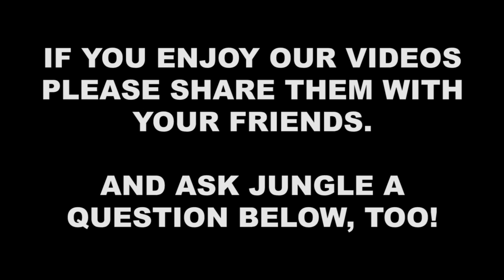How To Have Sex With Fruit - Ask Jungle Recon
Action Figure Therapy's Jungle Recon answers a fan question about what the best fruit to have sex with is.

Action Figure Therapy's Jungle Recon answers fan questions above love, romance, fast women, fast cars, drinking, drugs, mustache maintenance, hand-to-hand combat, classic video games, fine cuisine and entrepreneurial endeavors of all sorts.

It features short daily Q&A videos from Jungle Recon. Hope you enjoy it!